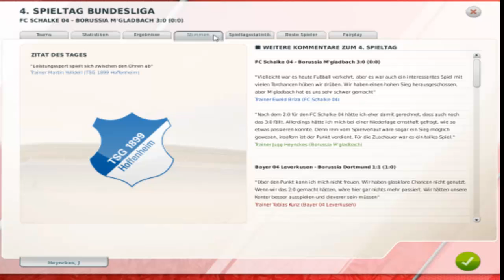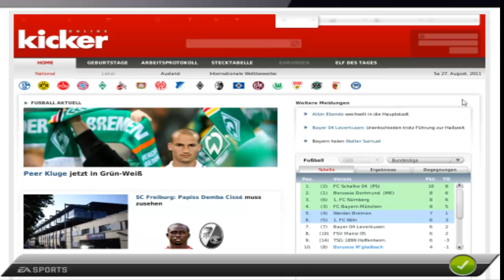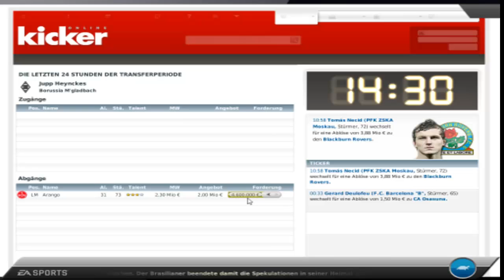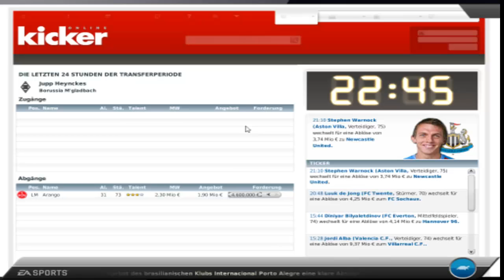Let's Play: Fußball Manager 12 (M'Gladbach) - Part7 - Es geht munter weiter!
Ich darf euch wiedereinmal herzlich willkommen heißen, zu meinem allerersten Let's Play!

was spiele ich hier genau? :

Titel sagt bereits alles aus - Fußball Manager 12 hat die ehre :)

wo kommt die Musik her?

ich wünsche euch viel spaß beim gucken..
euer Raaapt00r